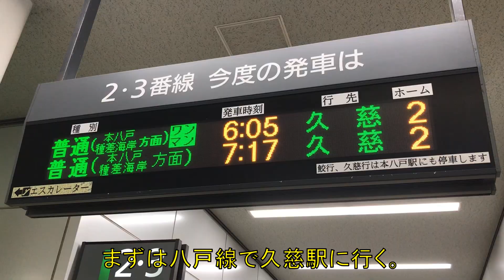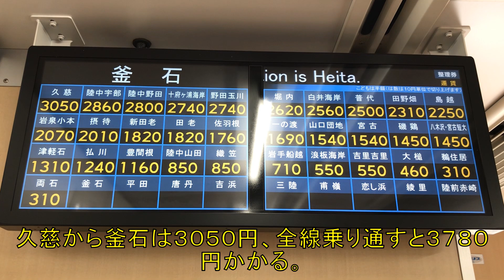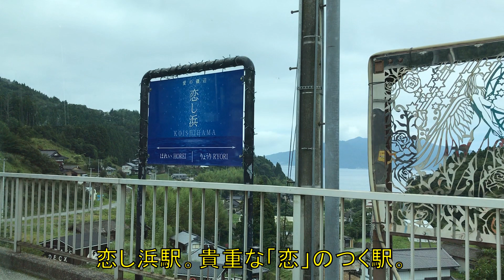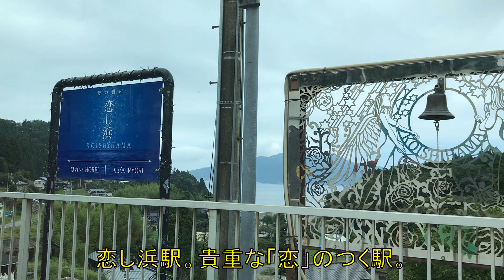【三陸鉄道】岩手県を4時間以上かけて縦断する普通列車の旅が楽しすぎる。久慈→盛 乗車記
久慈と盛を結ぶ三陸鉄道。久慈～宮古～釜石～盛と大きく3つの区間に分類できる。2011年、東北地方に東日本大震災が襲い、特に三陸エリアの路線は大きく被害を受けました。これまで久慈～宮古を北リアス線、釜石～盛を南リアス線と呼び2つに分断されていた三陸鉄道も少なからず被害を受けました。しかし鉄道路線は負けずに、山田線だった宮古～釜石も三陸鉄道に移管される形で2018年に復旧、三陸鉄道は1つに繋がった。
基本的に宮古や釜石で乗り換えることになる三陸鉄道だが、1日に数往復だけ久慈と盛の間全線を通しで乗れる長距離普通列車が存在、つまり岩手県を北端から南端まで三陸海岸沿いに縦断できる。
今回は、面積ランキング2位の岩手県を三陸鉄道の普通列車で縦断するとどのくらい時間がかかるのか、乗車してみた。

使用Music：MusMus